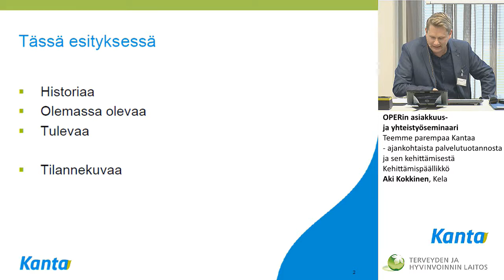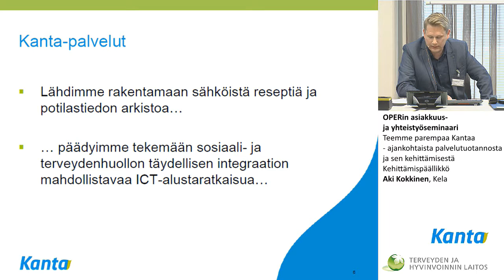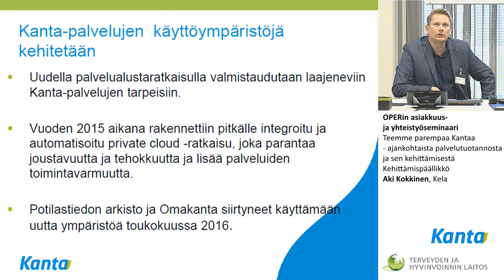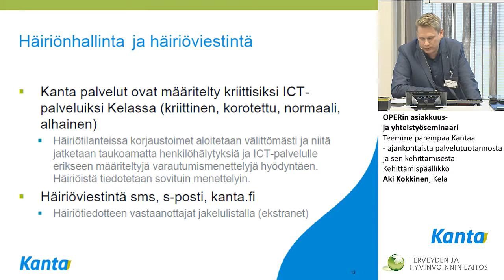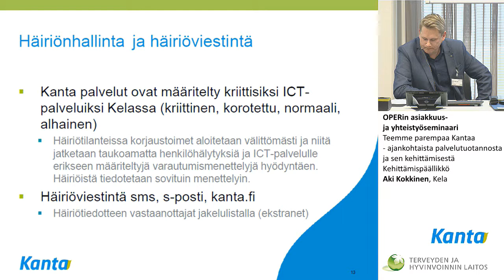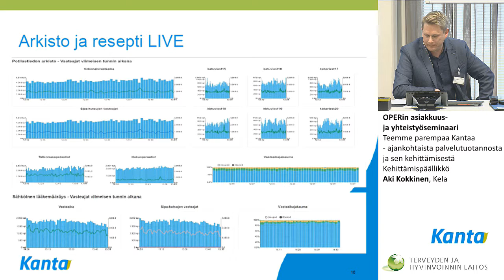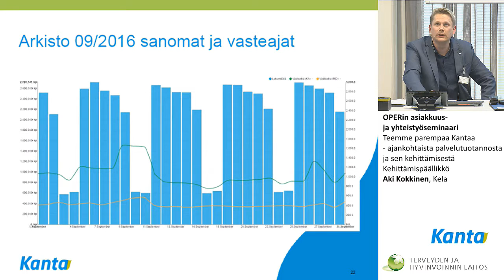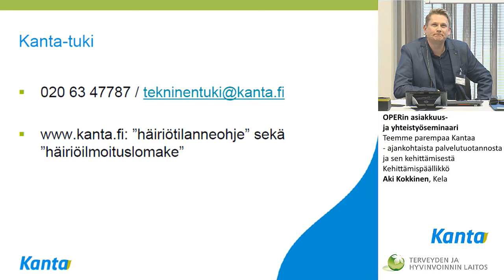Teemme parempaa Kantaa – ajankohtaista palvelutuotannosta ja sen kehittämisestä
OPERin asiakkuus- ja yhteistyöseminaari
Kehittämispäällikkö Aki Kokkinen, Kela